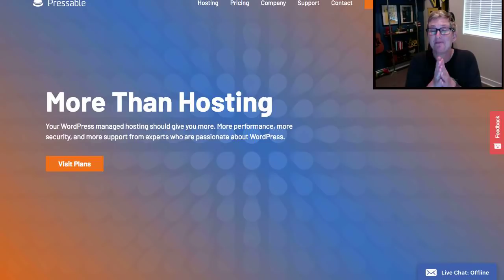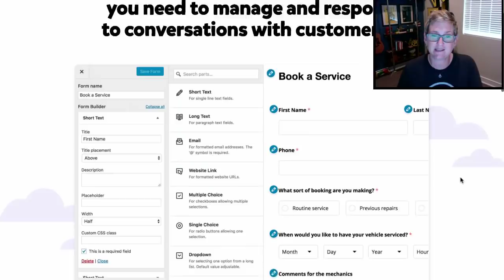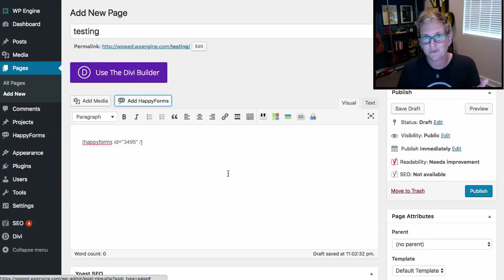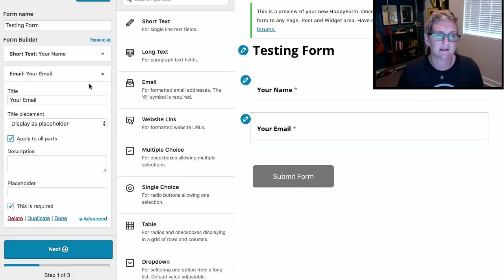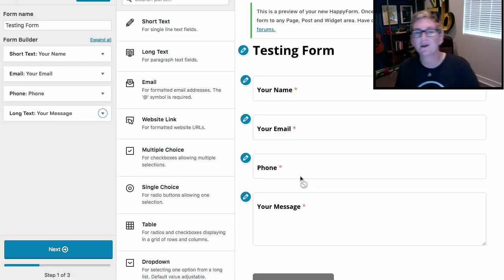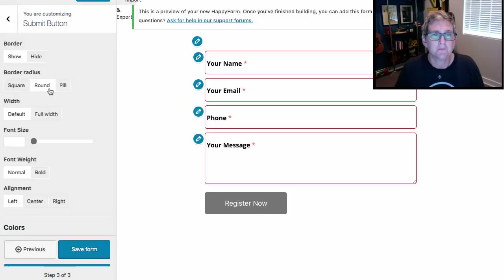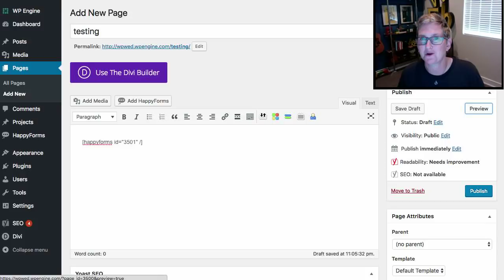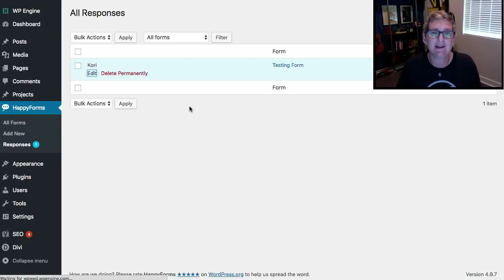HappyForms - Free WordPress Form Builder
Kori Ashton reviews HappyForms - which is a WordPress form builder that is completely free. It's better (in Kori's opinion) than ContactForm 7 and obviously less expensive than Gravity Forms. Here's a follow up video on how to make columns in HappyForms If you'd like to learn more about HappyForms